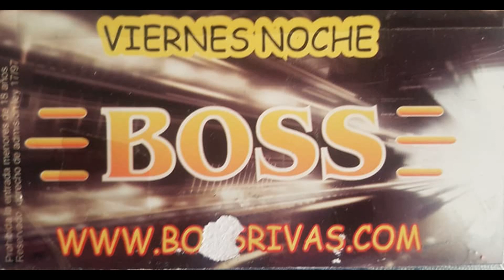BOSS Live! (22-09-2007) Manu Serra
BOSS (Calle Aloe 14, Rivas Vaciamadrid, Madrid)

Sesión Live! (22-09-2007) Dj Manu Serra